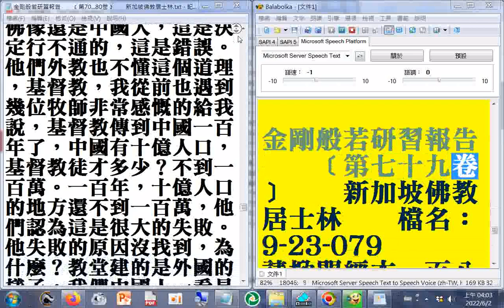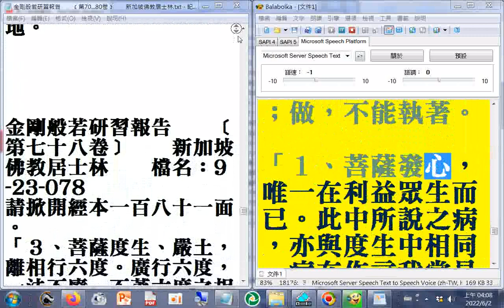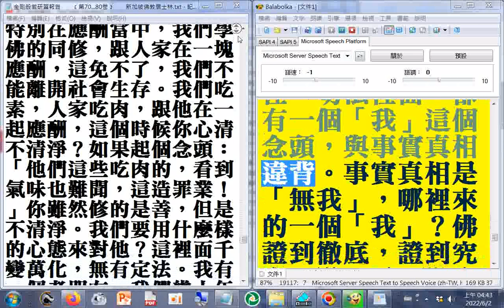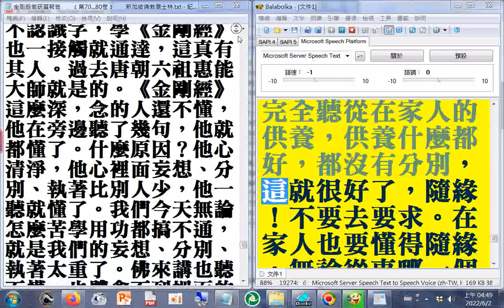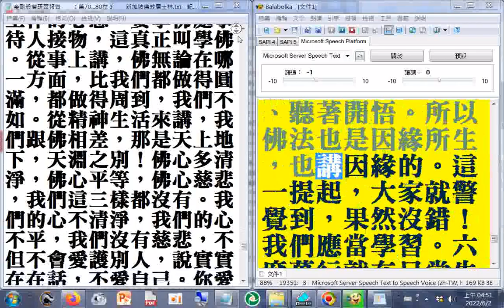有聲書 金剛般若研習報告﹝第70...80卷﹞a 新加坡佛教居士林#淨空法師弘法文字資料（使用電腦報讀程式#Balabolka逐字唸，部分破音字讀音有誤請見諒，般若讀音是ㄅㄛㄖㄜˇ20220602